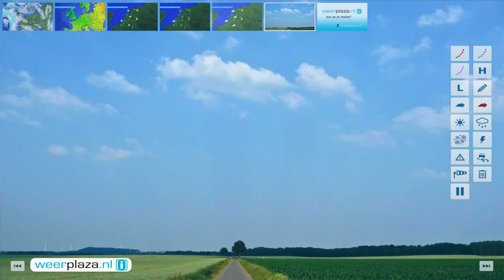Weerbericht vrijdagmiddag: Tropische zaterdag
Warme en droge lucht stroomt het land in. Bij volop zon en weinig wind is het vanmiddag 18 graden op de Wadden tot 24 in Limburg. De zonkracht is matig, 6. Morgen wordt het bij veel zonneschijn en een oostelijke bries 25 graden op de Wadden en 30 tot 32 graden landinwaarts. De zonkracht loopt op naar sterk, 7, waardoor de huid snel kan verbranden. Morgenavond en op beide pinksterdagen neemt de kans op een onweersbui toe. Het blijft zomers warm tijdens Pinksteren.